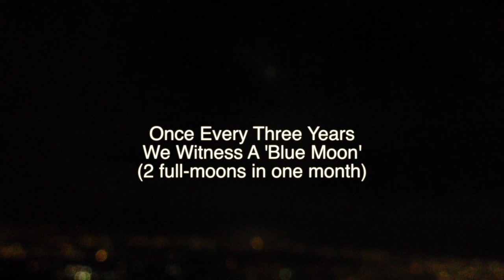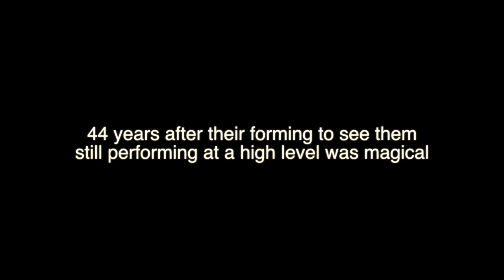GROUNDATION_Brazil_2012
A video from Harrison "Professor" Stafford documenting the Groundation tour of Brazil in 2012 with the legendary Abyssinians.